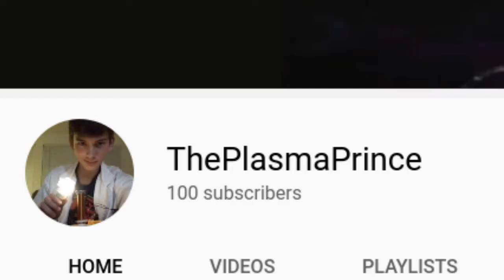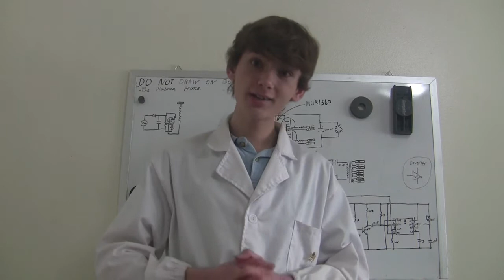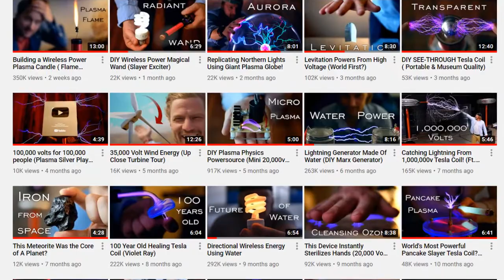100 Sub Special - Bloopers and rewards!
And we even made the time deadline! Can we get to 1000?
ATTENTION YT STAFF: I WAS MONITORED DURING THESE EXPERIMENTS.